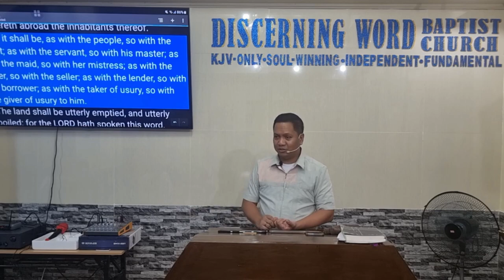"Fear, and the pit, and the snare, are upon thee" - Isaiah 24 (Baptist Preaching - Ph)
"Fear, and the pit, and the snare, are upon thee" - Isaiah 24

KJV-only
Soulwinning
Independent
Fundamental

20240718thurisaiah24Q